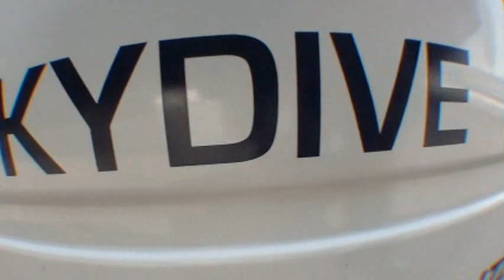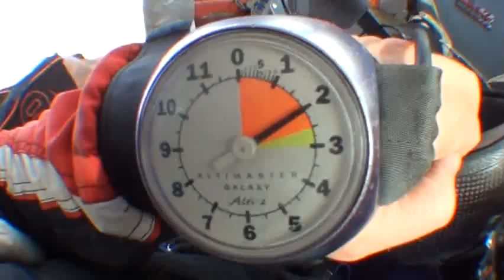ROBERTO JUNIOR BAILANDO EL COCO NO A 10,000 PIES DE ALTURA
Roberto Junior bailando su nuevo éxito EL COCO NO a 10,000 pies de altura